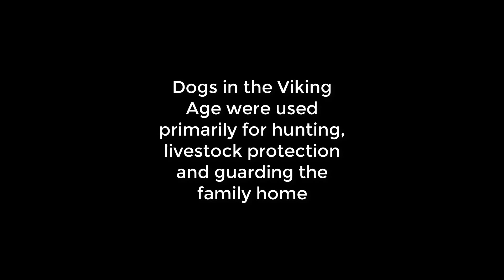What did Viking-Age dogs look like?